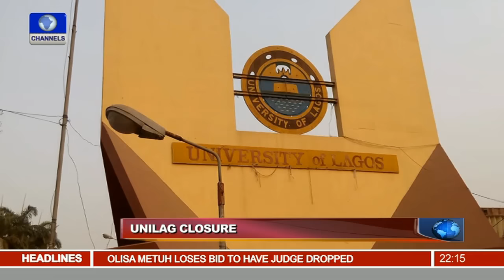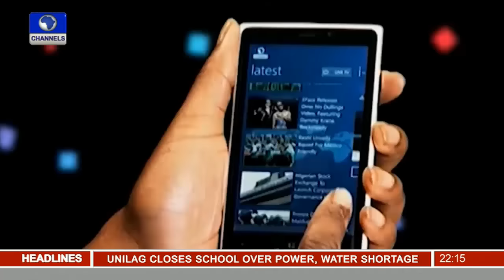News@10: Police Warn Thugs To Steer Clear Of FCT Council Polls 08/04/16 Pt.2